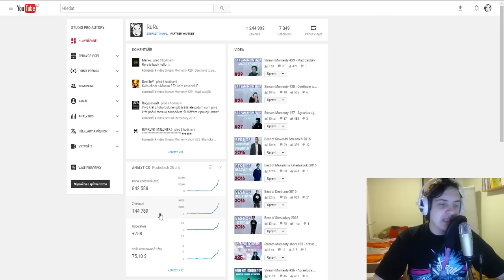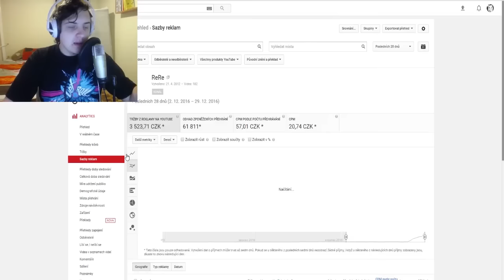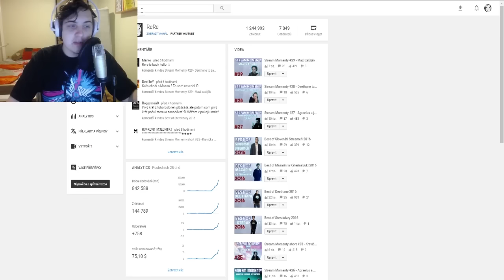Kolik mně youtube platí - Moje statistiky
Nezabíjete mě prosím.
Hudba v outru : We Are Number One Remix but by The Living Tombstone